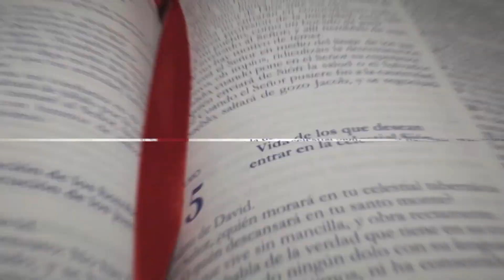Mensaje Dominical Monseñor Félix Ramírez Barajas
Monseñor Félix Ramírez Barajas nos presenta el Evangelio para hoy 25 de febrero de 2024. Segundo Domingo de Cuaresma